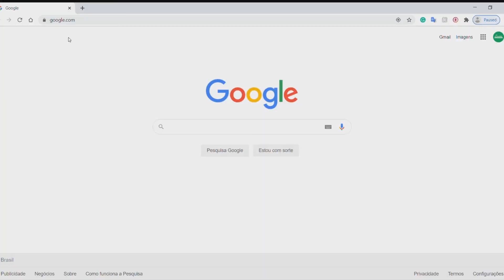Como assim não é chá???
Você sabia que nem tudo é chá?🤔

Tudo isso tem relação com uma planta incrível chamada Camellia Sinensis, que é conhecida e usada no mundo inteiro.
Neste vídeo apresentamos a diferença entre chá e infusão, os principais tipos de chás e o perfil de cada um.🌿
Dê o play e comece sua jornada pelo incrível caminho do chá🍵

Quer saber mais sobre o trabalho da Camélia Kombucha?